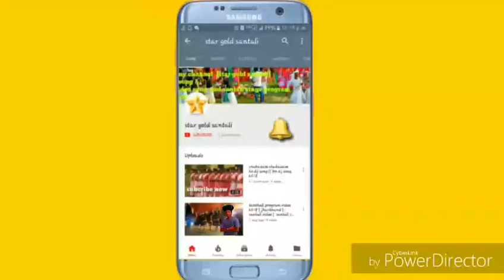Nagpuri DJ song gana 2019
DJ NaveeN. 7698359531